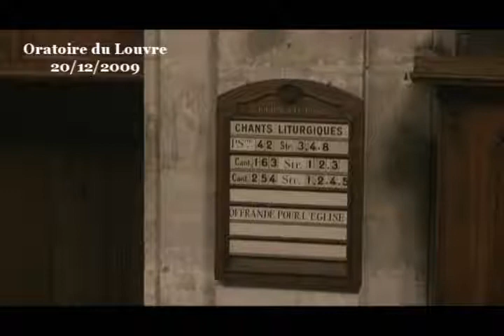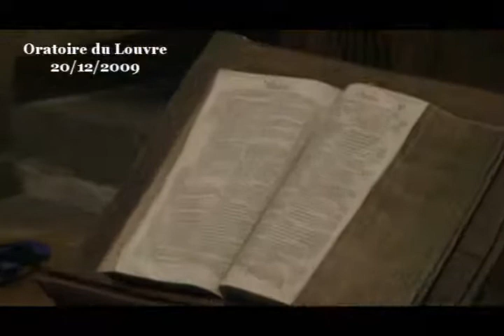La vie en plénitude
- - - Vidéo - - - prédication du pasteur professeur Laurent Gagnebin
sur ces textes bibliques :
Psaume 36 :6-10
Jean 10 :7-11a
1 Jean 1 :1-4